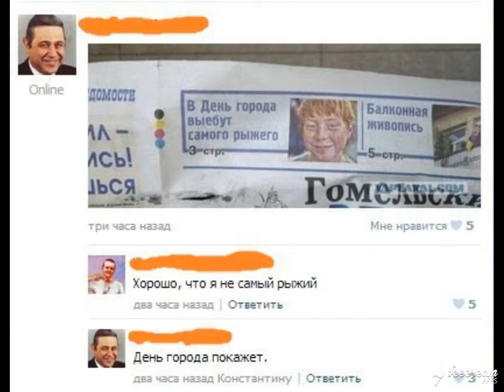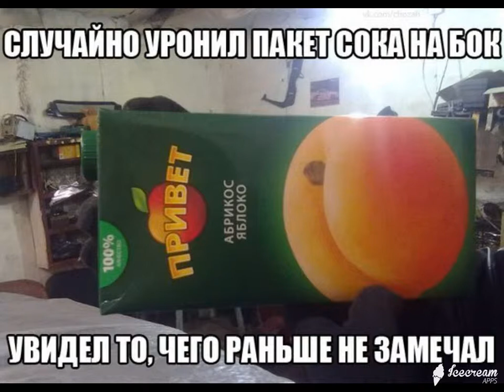ИнтересненькоО и Смешно ! Выпуск № 27 Супер нарезка демотиваторов на все вкусы !